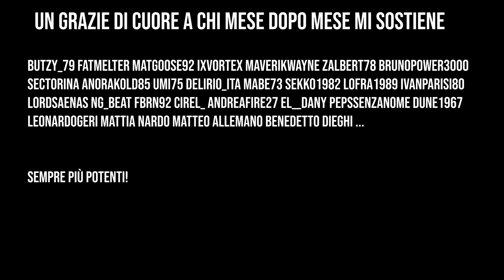CLIP MIGLIORI E DIETRO LE QUINTE DI MARZO!!